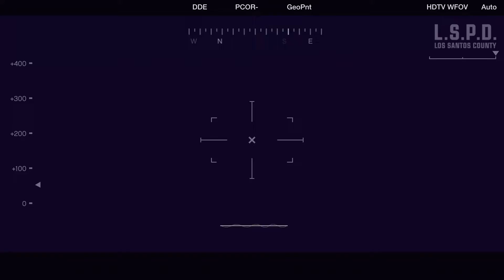Grand Theft Auto 5 Gameplay Walkthrough Part 42 - Eye in the Sky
Grand Theft Auto V - Mission No. 42 - Eye in the Sky
Description: Franklin and Trevor locate a Z-Type for Devin.
For: Franklin Clintion
Characters: Franklin, Simeon, Lamar
Type: Main Story Mission
Location: Dutch London Street Warehouse; Mission Row Police Station; Hawick; Los Santos International Airport
Reward: Letter Scraps; Monkey Mosaics; Lamar available for friend activities; 24/7; Simeon Yetarian as a Director Mode Character

Game: Grand Theft Auto V
Release Date: 17 September 2013
Recorded With: Xbox PC Game Bar
Platform: Laptop